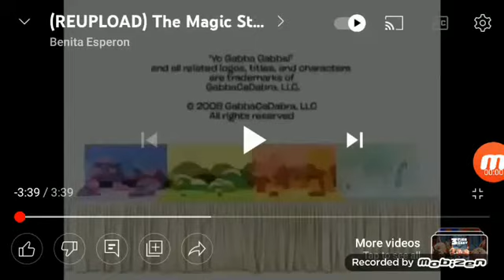The Magic Store/WildBrain/HiT Entertainment Logos Slow 2x